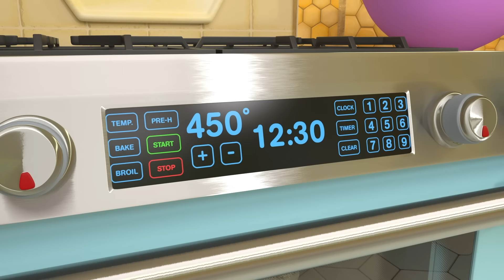Shopping Cart Song! | @CoComelon | Cocomelon Kids Songs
Cody and his best friend JJ go for a race in the grocery store! Who's going to win?

00:00 Shopping Cart Song
03:12 Pasta Song
06:13 Ol' MacDonald (Baby Animal Version)
08:59 Get Outside Song
11:35 Doggy Hunt
14:21 Pizza Song
17:16 Fire Drill Song
20:20 Traffic Safety Song
23:15 The Teacher Song
26:17 Pat A Cake V2
28:41 Yes Yes Save the Earth Song

🍉LYRICS:
No time to stop
We’re in a race!

Driving fast, driving hard
We’re flying! (We are?)
Turning fast, turning hard
We’re racing!
Zoom-zoom-zoom
Around we go!

We’re flying!
We’re racing!
Zoom-zoom-zoom
Around we go!!

Screeching to a stop
The pit stop place
Pedal to the metal

We’re flying!
We’re racing!
Zoom-zoom-zoom
Around we go!

We’re flying!
We’re racing!
Zoom-zoom-zoom
Around we go!

The ending is in sight
Here I come
Pedal to the medal